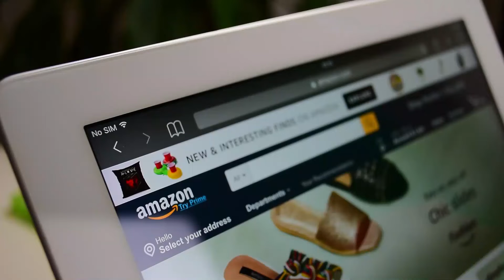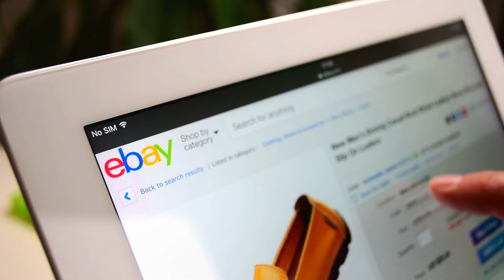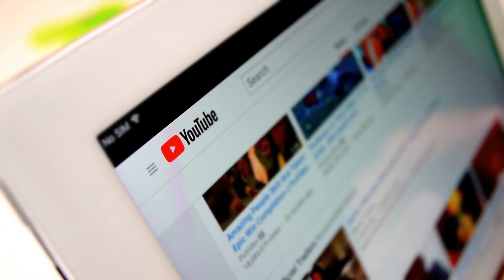6 Little known Side Hustles for 2020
Side hustles are a great way to increase your income, reduce your financial stress, and save up for that big purchase. When done right, side hustles can even generate enough income to take the place of your main hustle.

I won’t be surprised if you already know side hustles like blogging, drop shipping, Amazon FBA, or making YouTube videos. This is what most YouTubers talk about. Whilst it is still possible to enter any of these niches and carve a market share for yourself, side hustles in these categories have been over-flogged and are often over saturated.

In this video, I will be sharing side hustles that are not so popular in 2020. Without further ado, here are 6 little-known and not-so-crowded side hustle ideas for 2020.